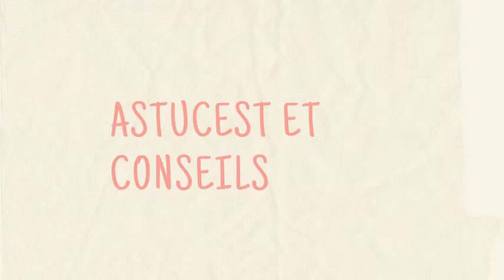Comment avoir de l'information Direct sur L'immigration au CANADA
voici le lien pour t'inscrire pour les séances d'informations. pour  Afrique, Europe, Madagascar